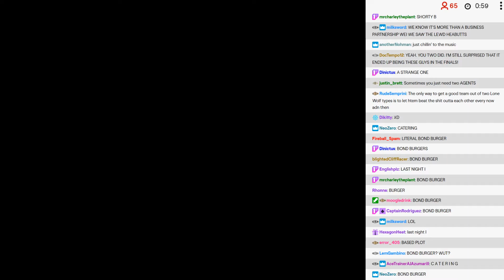BWA S9E13 - 05: Plot